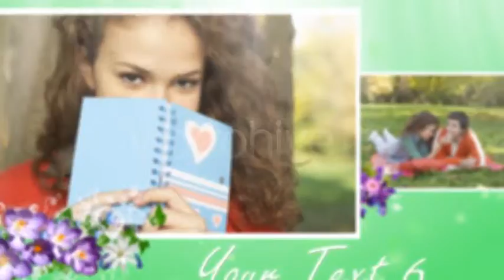App Theme Service - Promo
10 scene included
Can duplicate remove or rearrange scene